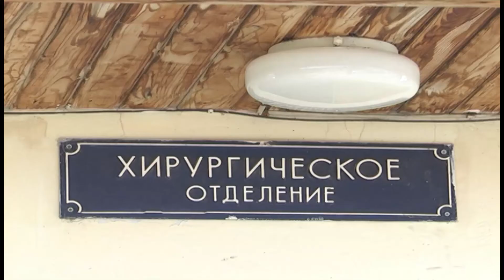GN 22 08 2017 Социальные объекты Октябрьский